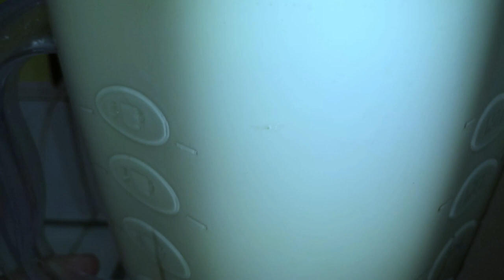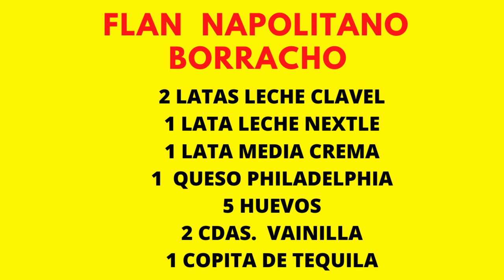Como Preparar Flan Napolitano Borracho / Estilo Mexicano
Este Flan Napolitano Borracho .Es una receta casera...
Es muy sabroso y facil de preparar ...El secreto casero es
porque lleva una copita de tequila .Es delicioso...
vida diaria por el camino ...Gracias por siempre.
Hasta pronto .Graciassss.